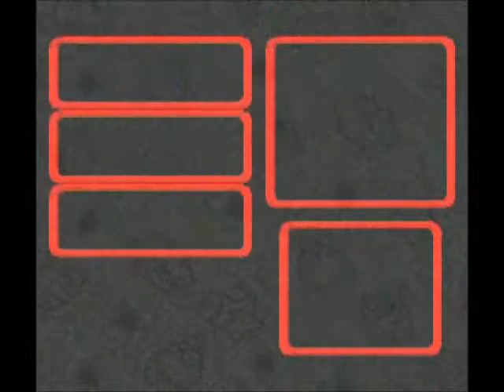Super Mario RPG - Sunken Ship - Part 1/5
The Sunken Ship appears in Super Mario RPG: Legend of the Seven Stars. This ship supposedly sunk when the giant Blooper, King Calamari attacked it. Before the ship sank completely, the crew managed to seal King Calamari in the treasure room.

The upper portion of this ship is filled with undead enemies like Dry Bones and Greapers. There are also several puzzle rooms in this portion. There are several puzzles and riddles that, when solved, would reveal part of the password needed to open the treasure room.

The lower portion of the ship is almost completely submerged and filled with territorial sea creatures. This portion of the ship is ruled by the infamous pirate shark Jonathan Jones and his crew of Bandana Reds and Blues.